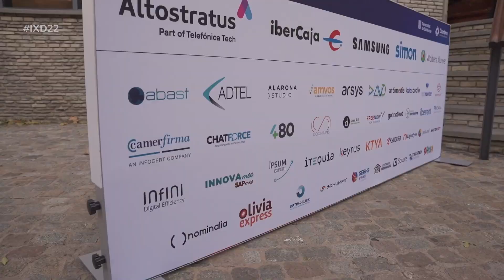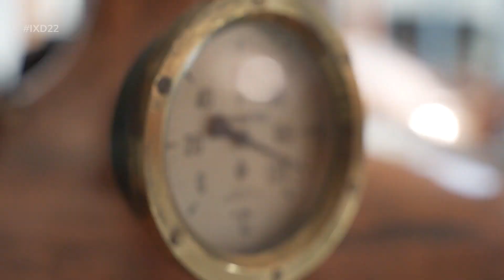Inspira't per digitalitzar-te!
Més de 200 persones participen l’Inspira’t per digitalitzar-te, l’esdeveniment que posa el focus sobre els efectes de la innovació, l’ús de les xarxes socials, els reptes de la  digitalització i de les noves tecnologies, i que se celebra a l’Antiga Fàbrica Damm.

L’acte, organitzat per la Cambra de Comerç de Barcelona i la Generalitat de Catalunya, dins del Pla d’impuls de les tecnologies digitals, té la voluntat d'esdevenir una trobada periòdica de referència pel que fa a la transformació digital, amb la participació de professionals de renom del sector TIC, del màrqueting i de la creativitat.